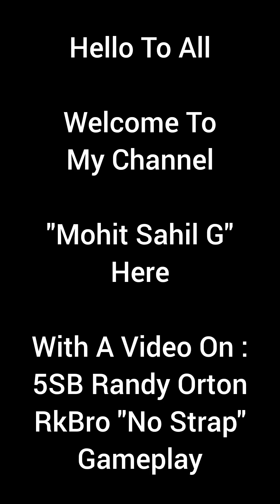5SB Randy Orton "RkBro" No Strap Gameplay. WWE Champions Game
2M To 4M DmG Giver With Finisher. Great Showboat With Pin Bar Will Not Move.

Thanks